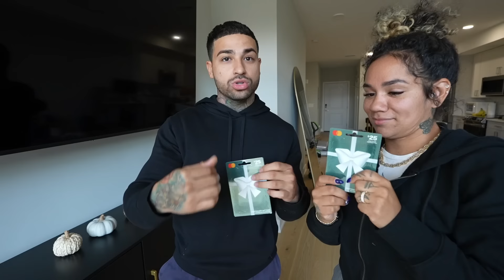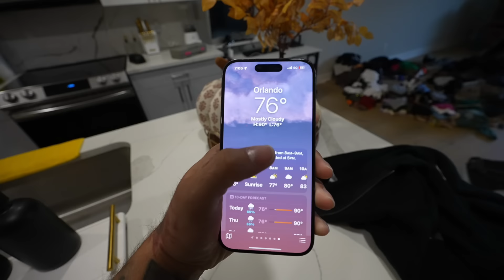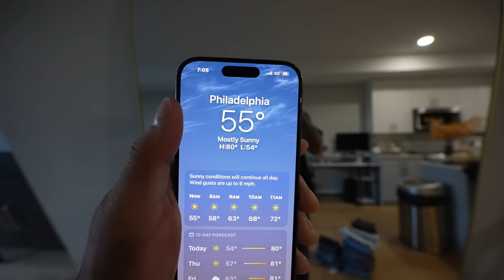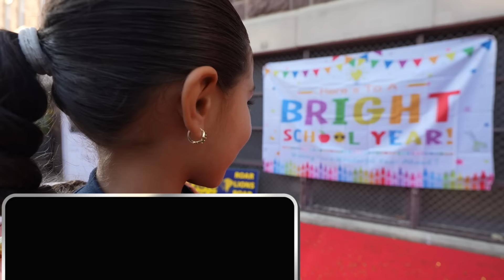Paris First Day Of Her New School ! | Braap Vlogs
( In Todays Vlog I take my daughter Paris to her first day of school! )